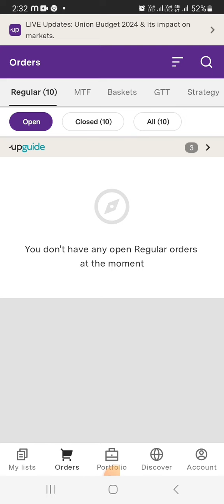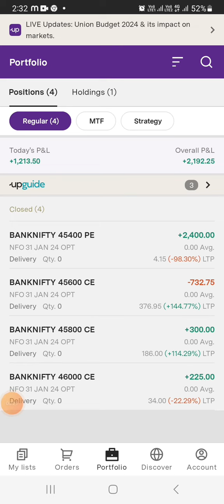Btst trade hold 7k loss ? 🫢stockmarket